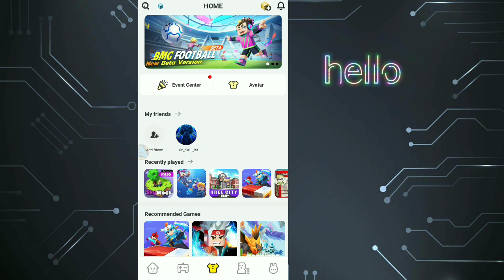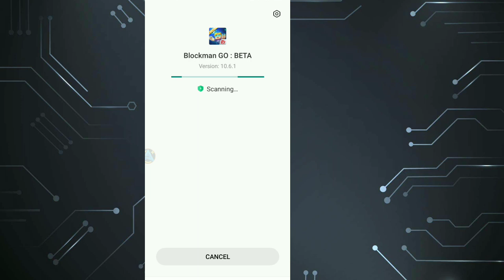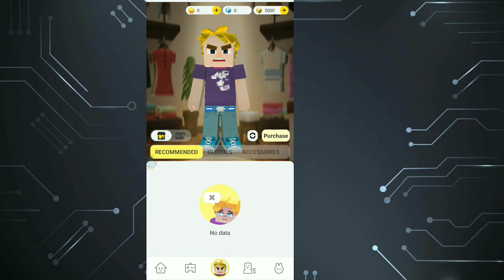How To Download Blockman GO Beta! FREE 5000 G-cube😍